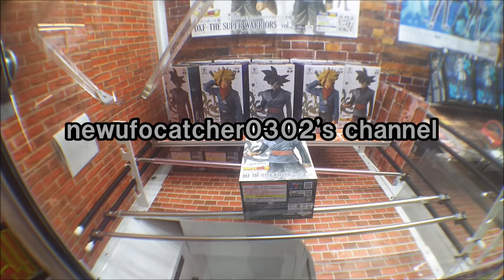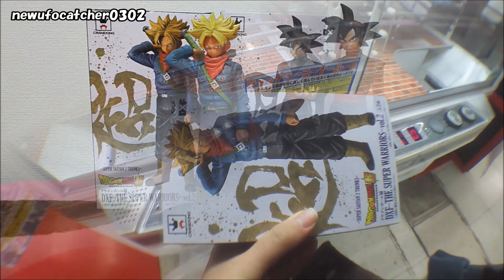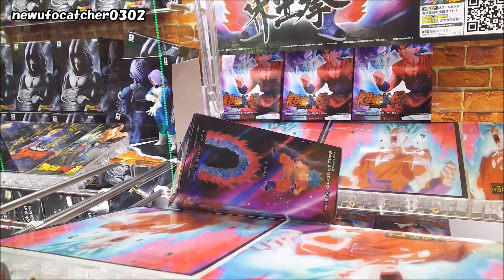UFOキャッチャー～ドラゴンボールフィギュアまとめ！～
3か月くらい前の動画です。
大アーム＋下降制限なし＝エラー。

【詳細（details）】
・後程記載